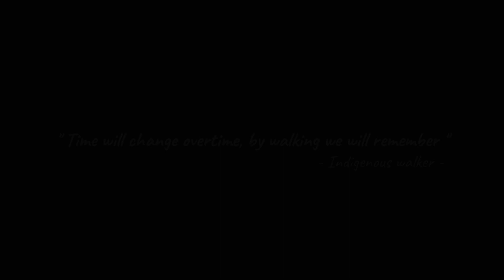Traditional Fish Market & Fisherman Village - Puger | Before Coronavirus Outbreak in Indonesia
Puger Fish Auction Place is the biggest TPI in Jember Regency, located + 40 km to the south of Jember City. This area is a tourist trail and stopover when you want to visit Puger Beach. In this place, visitors can buy fresh fish recently acquired by fishermen, as well as various processed sea products, such as shrimp paste, foreign fish, crackers and so on.

And now, this place is changing even bigger with a few changes in buildings so that traders can be more free to sell and the fishermen who have just come from catching fish can also do their activities easily.